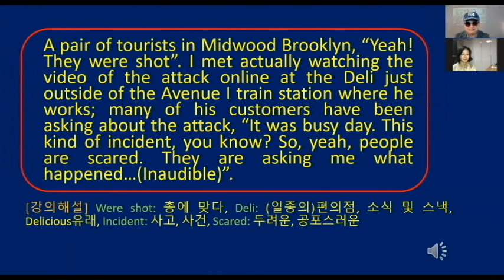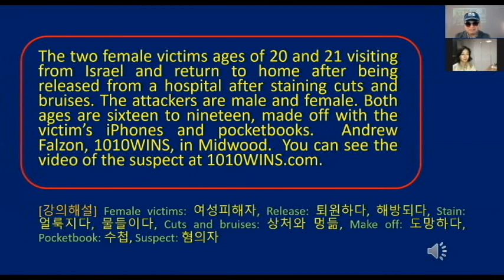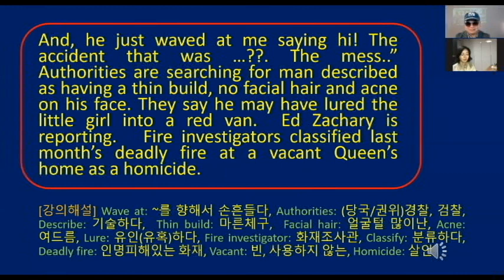총격사건 실종미아 화재뉴스 랭글리쉬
뉴욕의 사건. 사고 뉴스 - 대도시 뉴욕은 오늘도 열심히 활동합니다.  위험하고, 슬픈 이야기도 있지만, 뒤에는 뜨겁고 아름다운 이야기로 가득차 있습니다.  랭글리쉬를 들으시고, 어느 도시에 가든지... 유사한 화재로 대화할 수 있습니다.